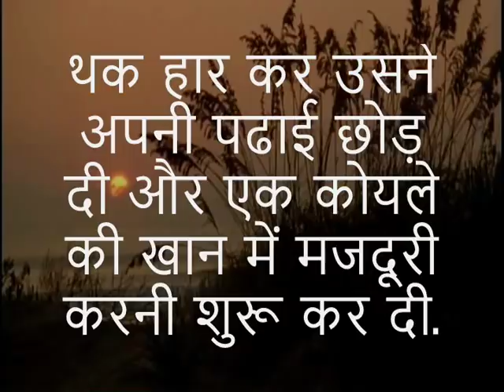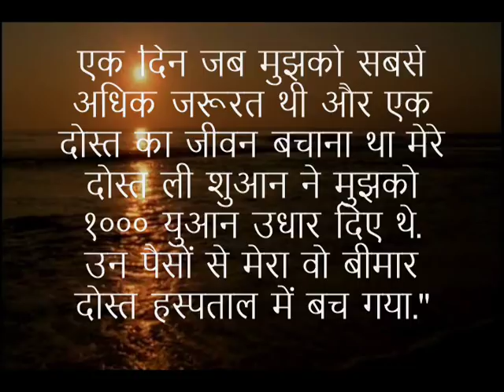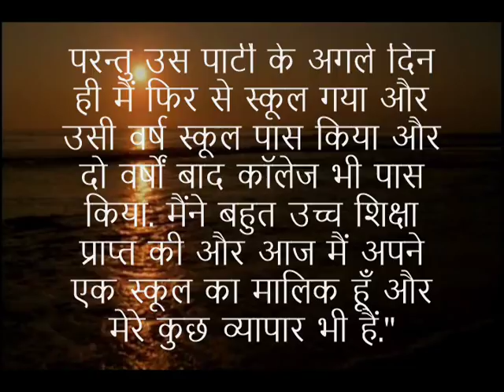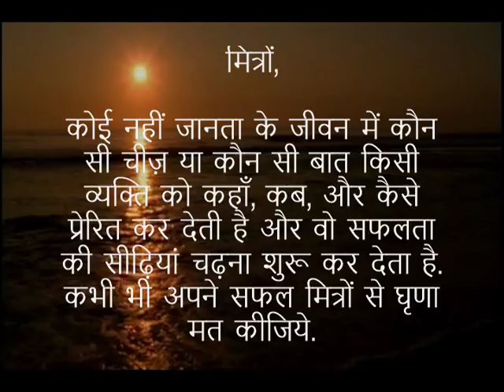छोटा सा ऋण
अगर आपको हमारी ये कहानियां पसंद आती हैं तो कृपया अपने दोस्तों के साथ भी सांझा कीजिये.